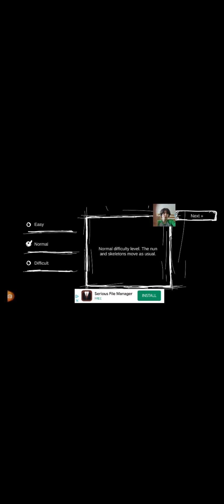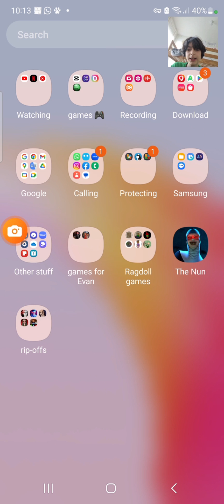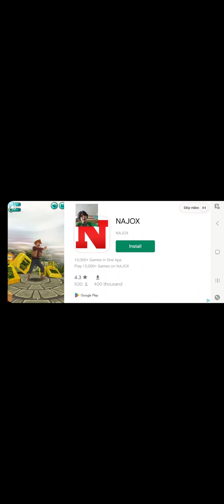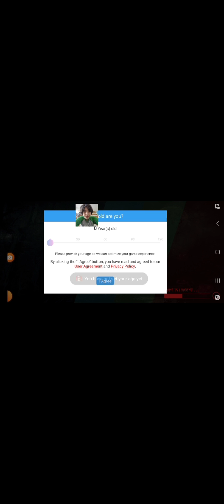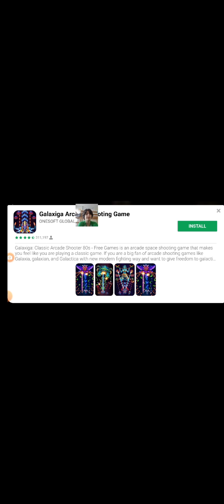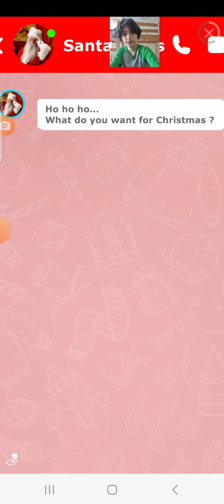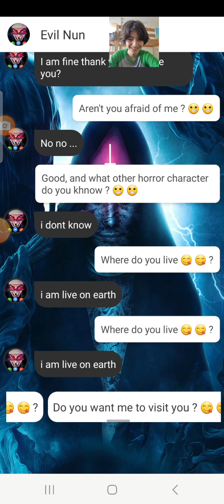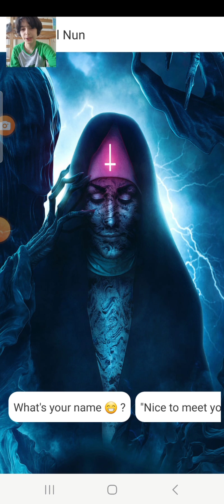I FOUND THE NUN'S SISTER😱😱 !! Creepy the nun rip-offs 🫣🫣😬